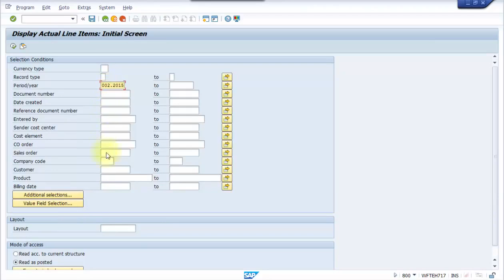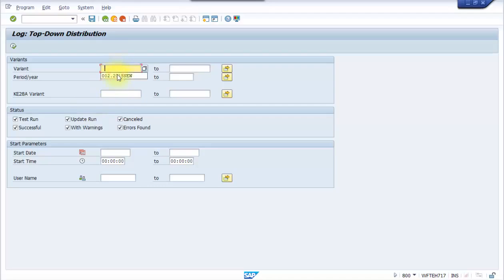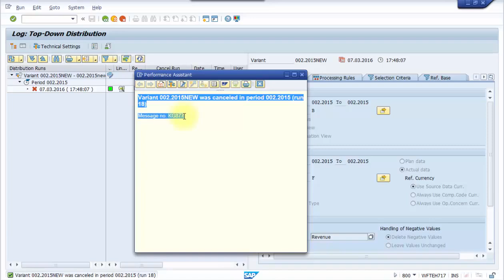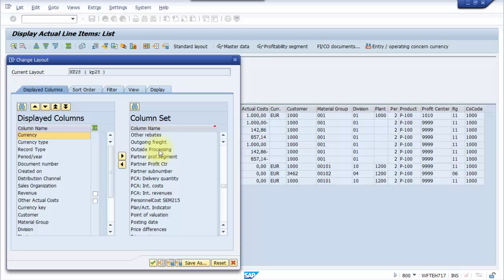SAP CO Period End Closing Cancel Run Top Down Distribution in CO PA KE28L